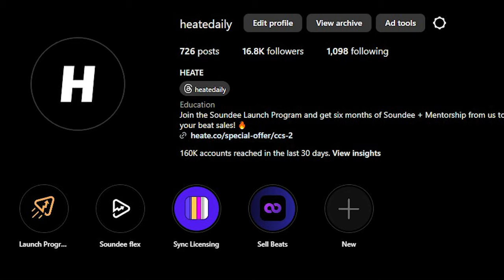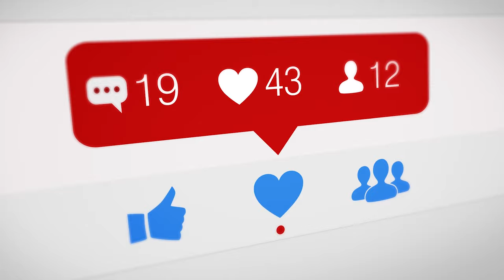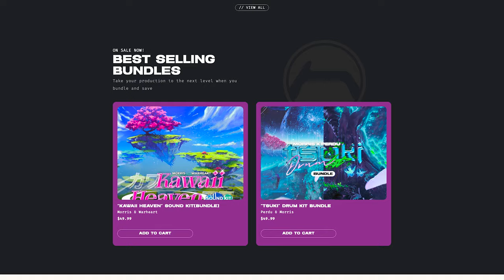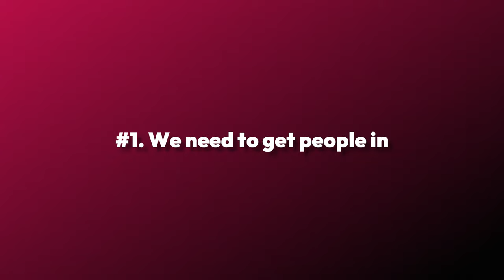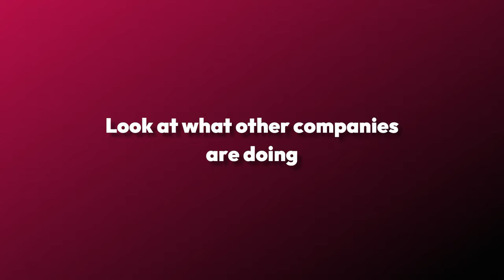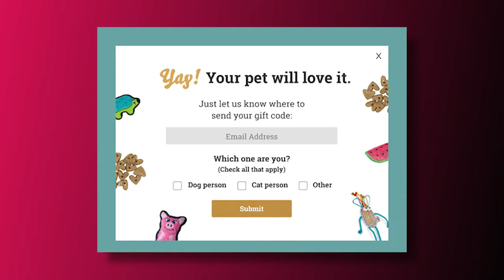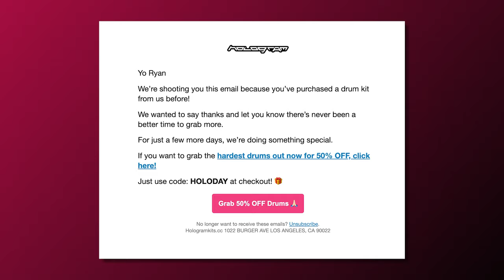The $100K Marketing Secrets for Music Producers (use these)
Want to get our course for selling beats?